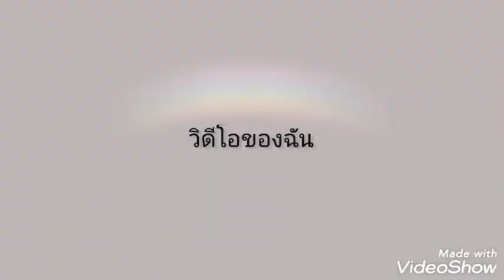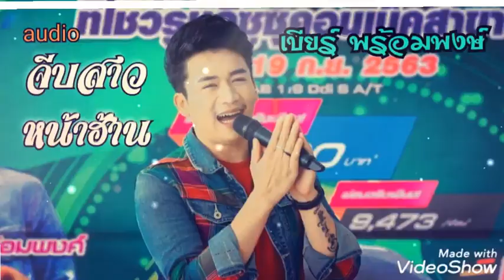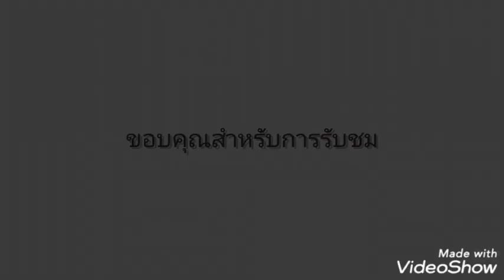จีบสาวหน้าฮ้าน /AUDIO Live Concert-เบียร์พร้อมพงษ์.15.01.2564.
*เครดิตออดิโอคลิป